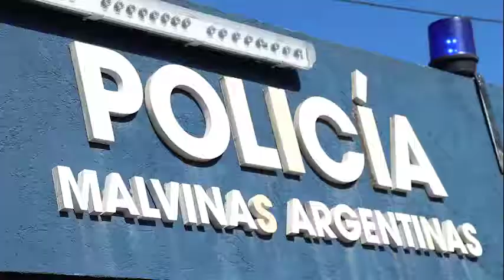Nardini inauguró junto a Massa un moderno Centro de Monitoreo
El edificio forma parte del Polo de Seguridad que se desarrolla en Ing. Pablo Nogués. En un principio, permitirá albergar 1.200 cámaras de seguridad.